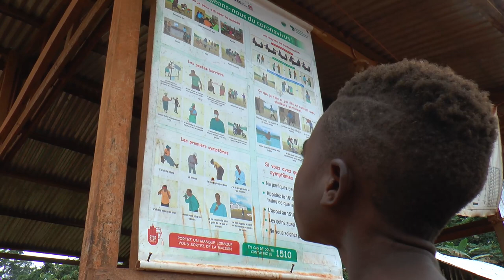LA DOMESTICATION DE L'IGNAME SAUVAGE CHEZ LES PYGMÉES BAKA DE PAYO AU CAMEROUN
Les BAKA de Payo avaient l'habitude de ceuillir l'igname sauvage pour leur consommation quotidienne. Or avec la déforestation et l'augmentation de la population, ce mode d'approvisionnement devient inefficace. Il faut trouver une solution pour que les Baka ne meurent pas de faim !

Une production ADDA, Fondation Camerounaise Terre Vivante
D’après une étude de MOUFON MAMA et POBO KENFACK Serge Ricardo
Caméra et prise de son : Guy BABENG
Assistant réalisation : Romain ELAT
Montage et infographie : Christian NKOLO
Un film de Hermann OWONA